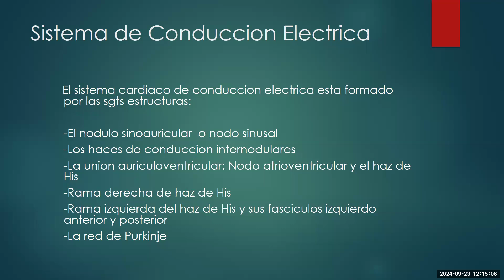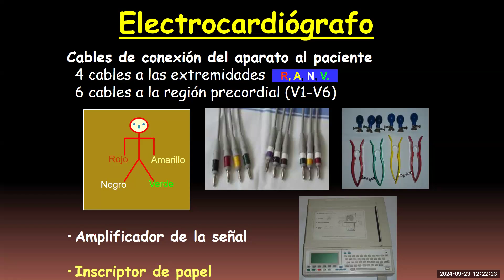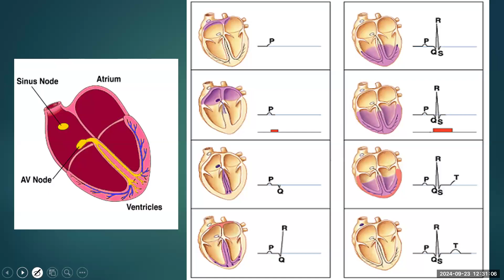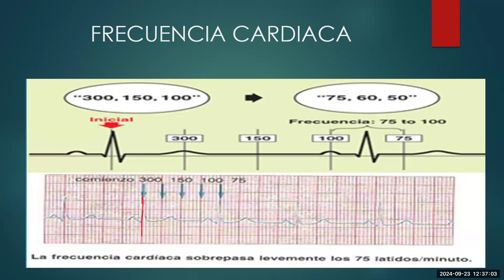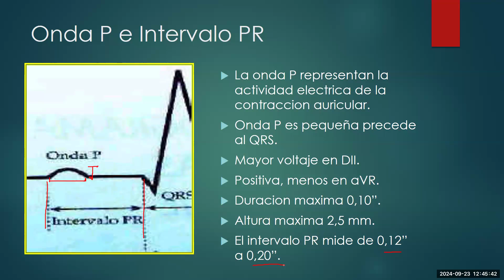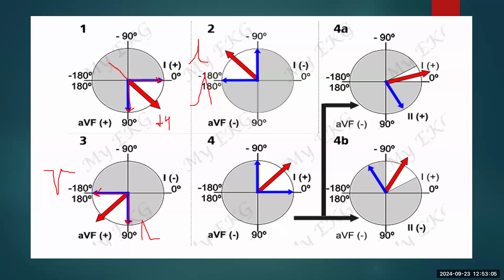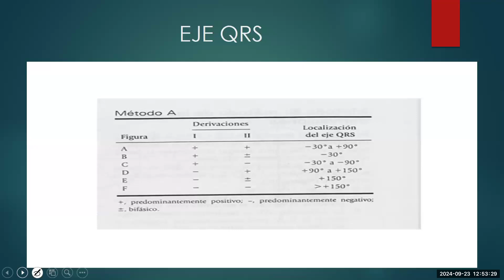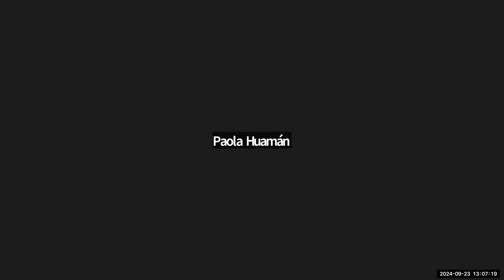Electrofisiología EKG normal - /HNGAI/ Angiocardiología - sem 5